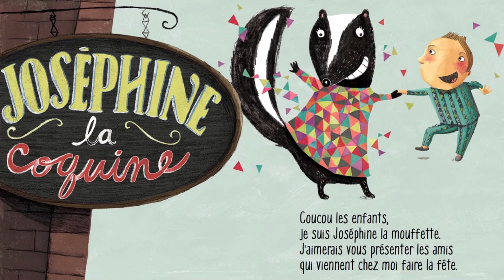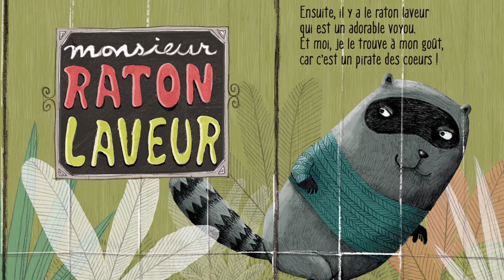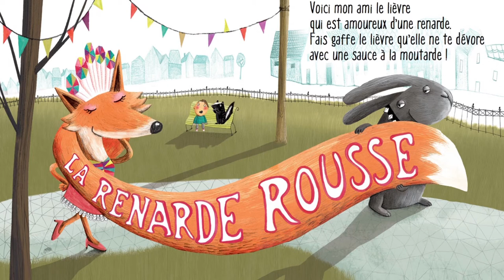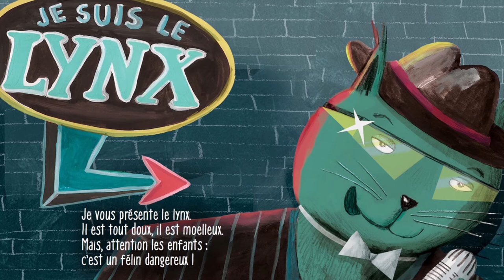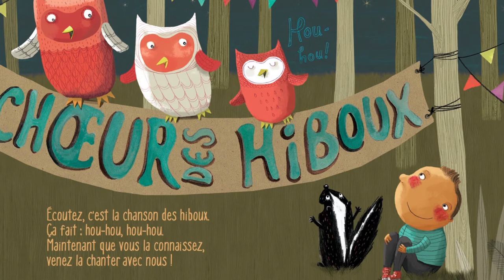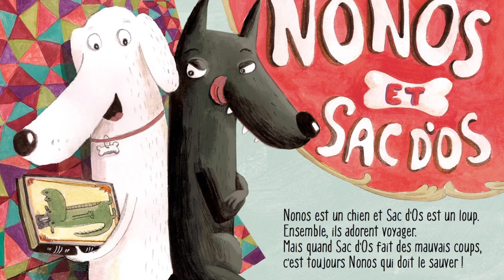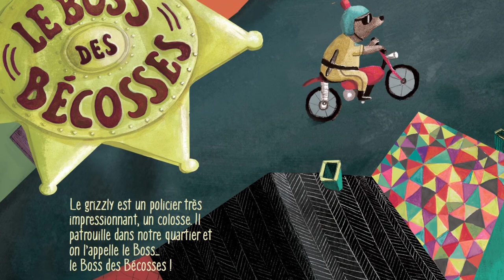Pyjama Party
Pour son anniversaire, un petit garçon reçoit un cadeau très spécial : une mouffette ! Elle se nomme Joséphine la Coquine et elle fait pschit pschit sur ses tartines. En formidable duo, ils organisent un pyjama party auquel tous les animaux de la forêt sont conviés, même les souris. Chacune des 11 chansons nous fait découvrir un ami de Joséphine la Coquine : Monsieur Raton Laveur l'emberlificoteur, Sac d'Os le loup miteux, la douce renarde rousse, le coyote pique- assiette... En passant du rock au soul et du rap au disco, on nous présente avec panache les drôles aventures de personnages hauts en couleur !